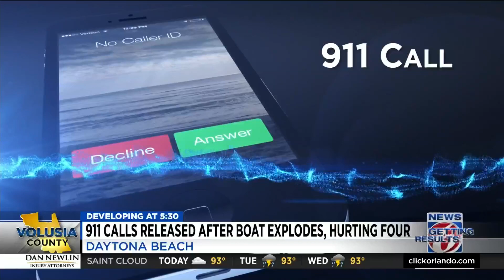911 calls released after boat explodes, injuring 4 in Daytona Beach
An boat explosion at Halifax Harbor Marina on Sunday injured four people, according to the Daytona Beach Fire Department.